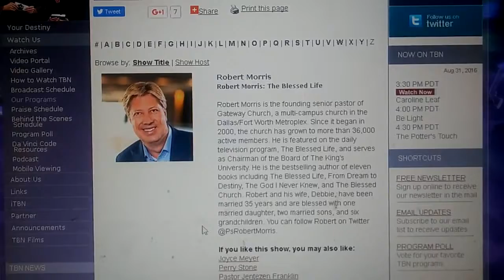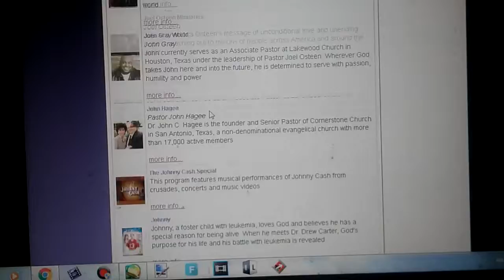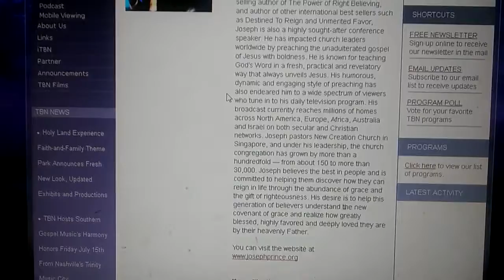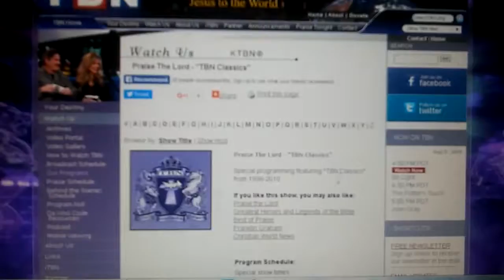Reading (3 min)